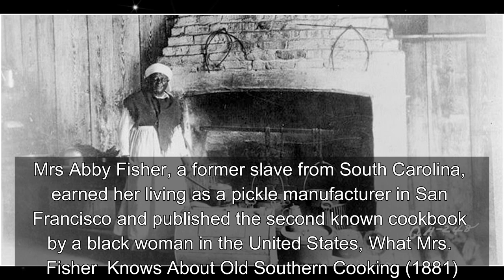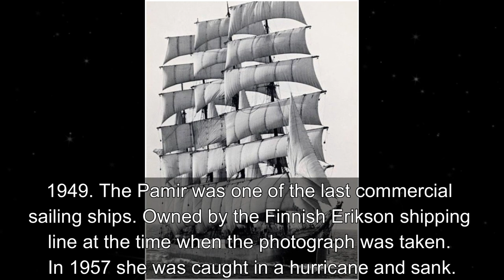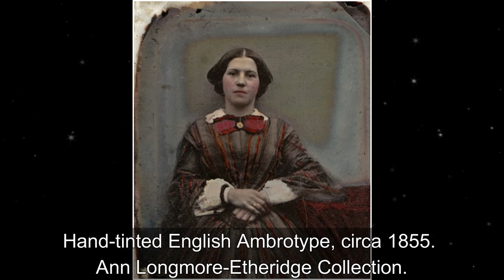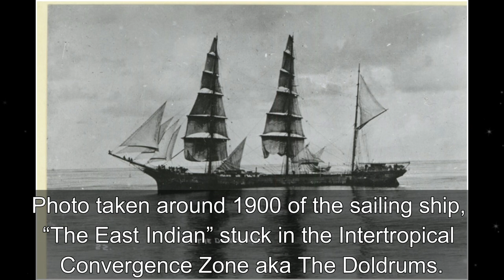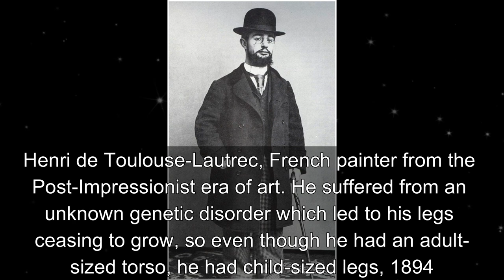😸 1890s image of historical old photos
In this new video from The Time Then channel we will show you A Maori woman and child from Hawkes Bay, New Zealand, 1890s image of old photos, etc 🎥